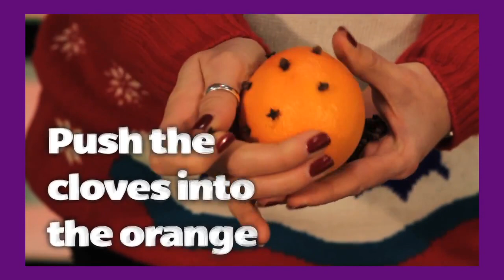How to make mulled wine in an Instant!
♦ Need something warm and festive to give your guests this Christmas? Follow our 'Mulled win in an Instant' video and impress them with your hosting skills!
Visit our 'Scratchcard Wonderland' for a chance to win a £100 Love2Shop voucher: